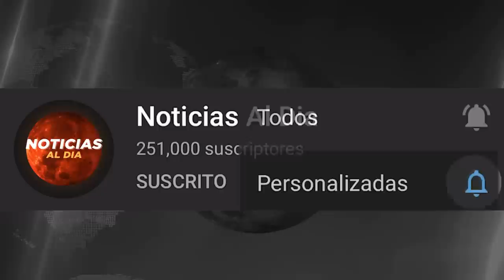RUSIA Y UCRANIA HOY NOTICIAS 29 DE ENERO 2023, DURO MENSAJE PARA ALEMANIA HOTELES HOY